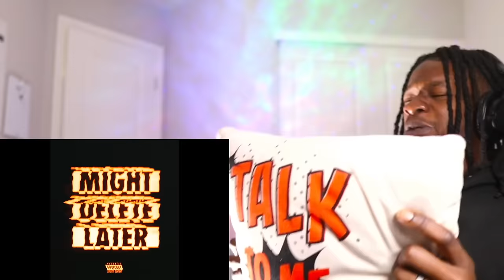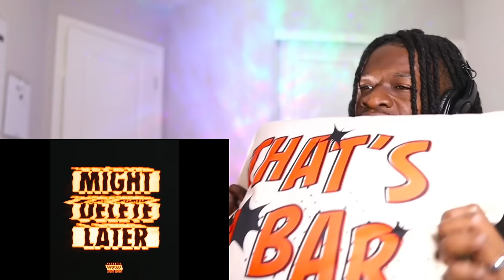J. COLE IN BATTLE MODE!!! "Might Delete Later" (FULL ALBUM) REACTION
J. COLE IN BATTLE MODE!!! Watch rapper Scru Face Jean react to J. Cole's "Might Delete Later" Full Album.

CHAPTERS:
0:00 Intro
0:37 Pricey
10:21 Crocodile Tears
15:49 Ready '24
22:49 Huntin' Wabbitz
28:01 H.Y.B.
35:00 Fever
40:00 Stickz N Stonez
45:17 Pi
59:59 Stealth Mode
1:02:20 3001
1:05:00 Trae The Truth In Ibiza